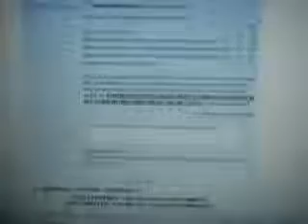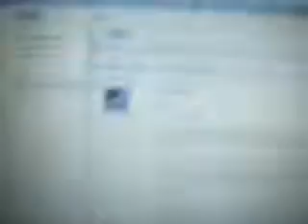Interview answers for Kingofdiomands